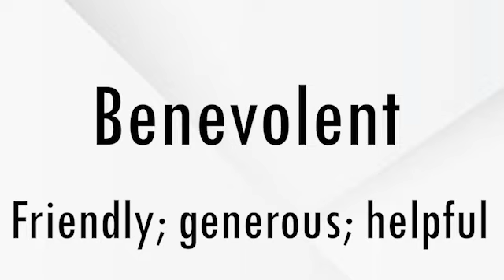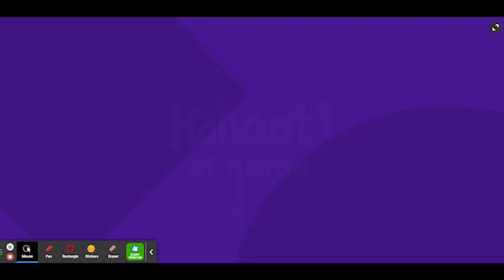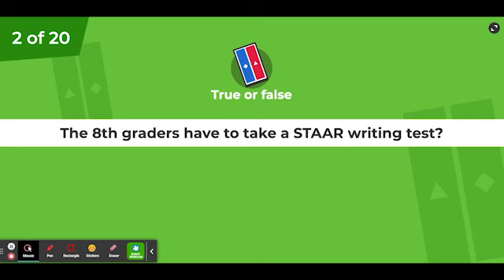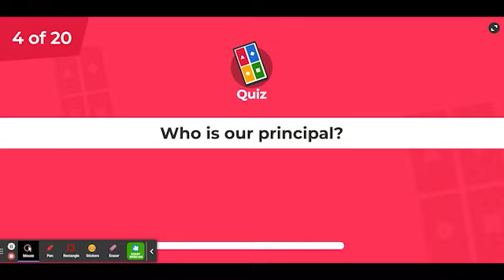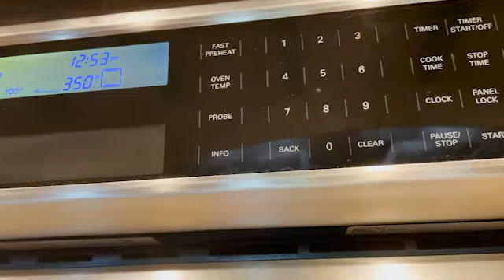HBMS Broadcast May 21, 2021